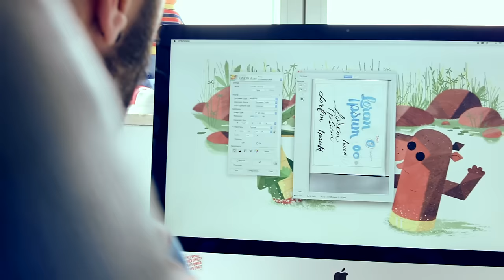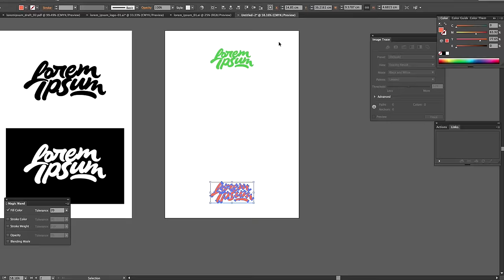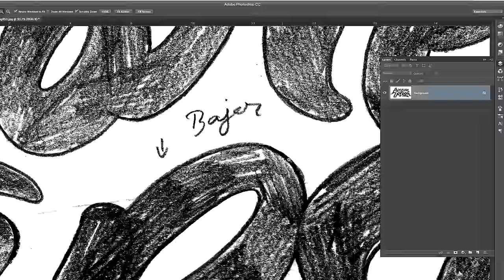Diseño de logotipos caligráficos - Curso Online de Joluvian - Domestika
En el curso online "Diseño de logotipos caligráficos", Joluvian te enseñará a imprimir un carácter personal a tus diseños. Ver curso

Joluvian –diseñador e ilustrador– es muy bueno haciendo logotipos generados de textos escritos a mano. Juega y experimenta con la caligrafía para generar una comunicación muy expresiva, crea tipografías que luego puede aplicar a proyectos gráficos (carteles, camisetas, logotipos…).
En este curso, Joluvian te enseñará cómo hacer un logotipo o lettering para múltiples usos. Como si de una receta gastronómica se tratara, te mostrará los diferentes ingredientes y elaboraciones que componen una pieza gráfica exquisita.